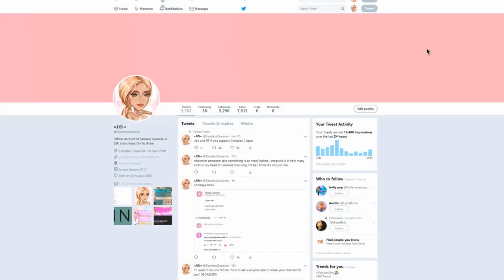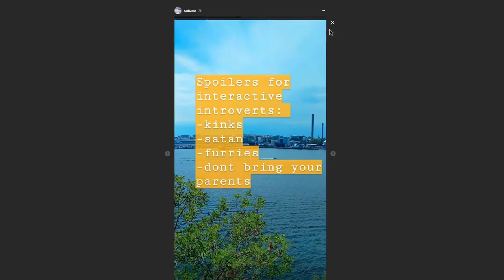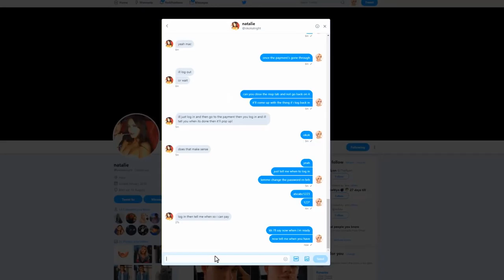NEW DIAMOND PACK + NEW THINGS COMING!!